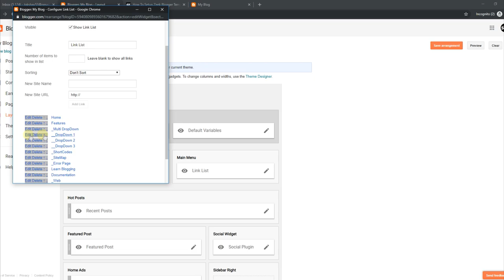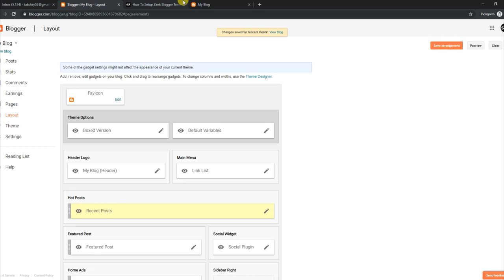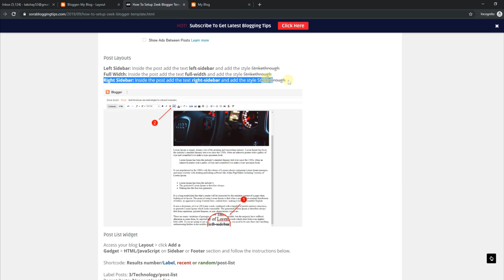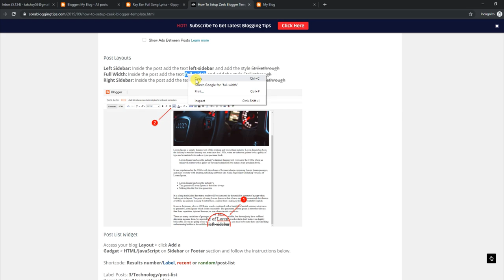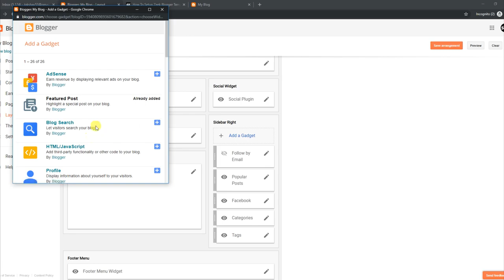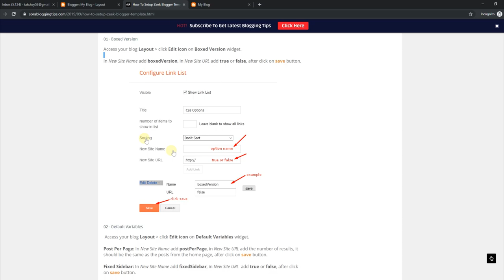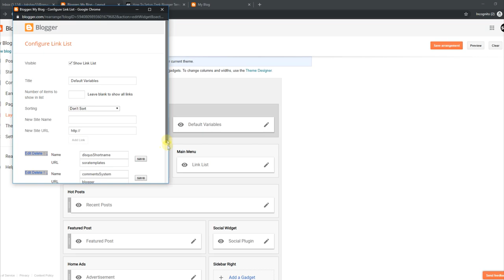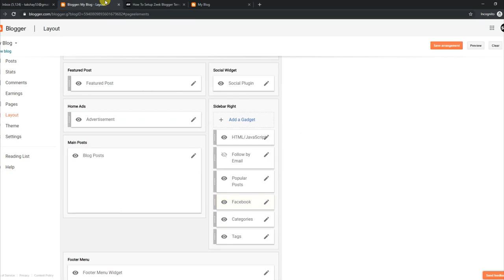How To Setup Zeek Blogger Template - Way2Themes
Zeek Blogger Template is a sleek and ultra professional theme with amazingly hand crafted design, made with perfection, this blogspot template gives your blog an amzing look. It is equipped with various of widgets which will help you to publish your blog more professionally. To make it easy for you we have published this detailed documentation, so that you can setup your blog correctly. You have made a good decision by choosing our template. You can check the live demo or download the template through the Link below and also Please watch the video carefully in order to set up your blog.